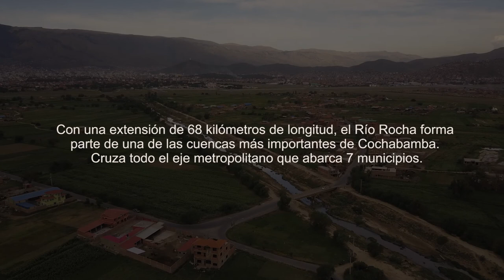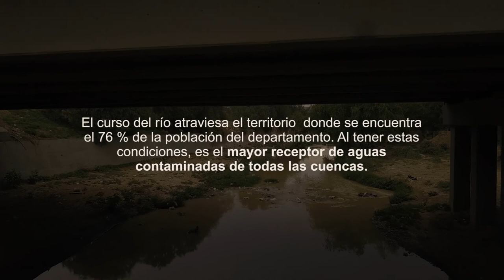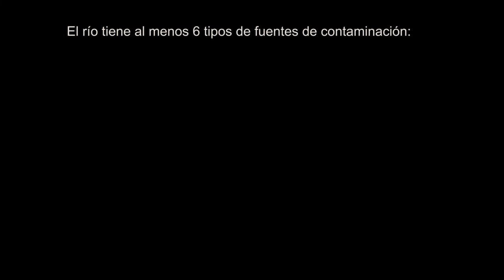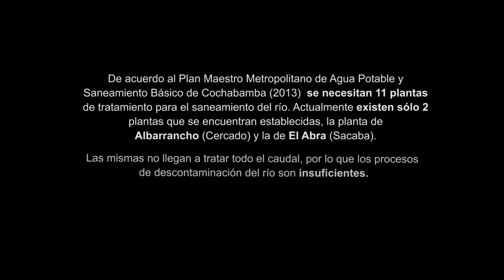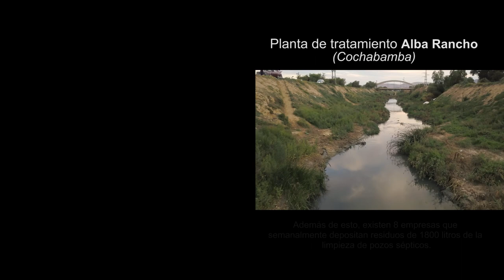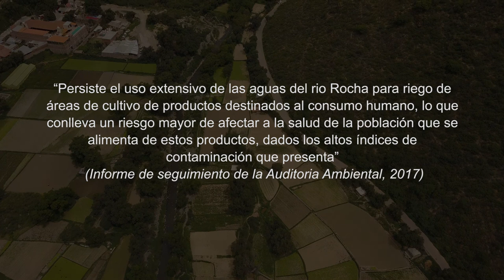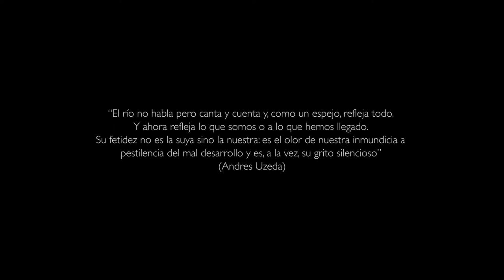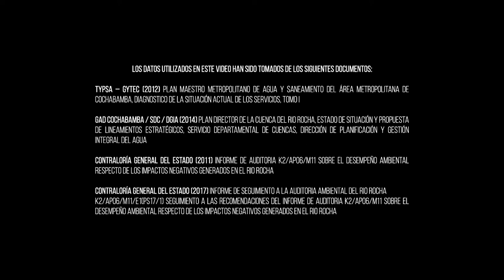Rocha, Mention, 2019 WATERLAT-GOBACIT Short-video Competition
DOI: 10.5072/zenodo.411181

The Rocha River is part of one of the most important basins in the city of Cochabamba. Following the river path reveals the dangers of the level of pollution affecting the local population. It also poses a warning about what people have done to this river, where our grandparents used to bath.

El río Rocha forma parte de una de las cuencas mas importantes de la ciudad de Cochabamba. Un recorrido a través de este río nos devela los peligros que presenta para la población el nivel de contaminación al que ha llegado así como también un llamado de atención a lo que los ciudadanos han hecho con este río que alguna vez fue un espacio recreativo donde nuestros abuelos solían bañarse.

Direction: Luis Borda and Massiel Cardozo
Head Researcher: Rocío Bustamante
Production: Massiel Cardozo
Photography and assembly: Luis Borda
Sound and Dron management: Rudy Ledezma

Category: Documentary
Date of Production: November 2018